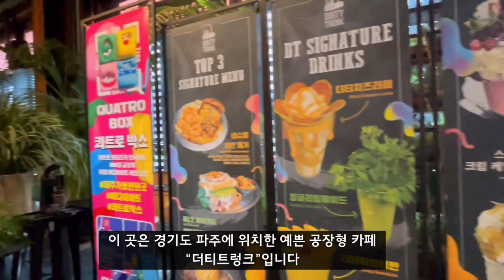파주가볼만한곳_겨울에가기좋은 대형카페 나들이추천_창고형 대형카페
🎶🎵Free Music for Videos 👉 Music by Thomas Geelens - All We Could